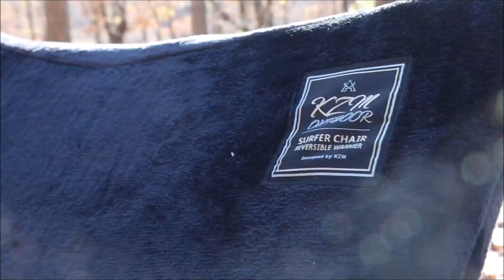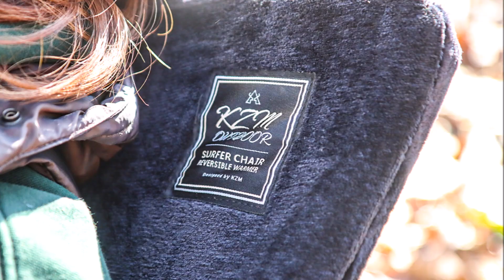캠핑의자 필수 동계 캠핑용품 준비물 롱 릴렉스체어 추천 카즈미 서퍼체어&워머 커버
올겨울은 다행히 슈퍼 엘리뇨에 대한
우려는 사그라든 거 같습니다.
다만, 평균 온도는 예년보다 다소 높지만
북극발 한파 영향으로 기온의 급격한 하강이 나타나는
변화가 무척 심한 겨울 날씨가 예상된가고 합니다.

아마 캠핑을 하시는 분들이라면
일기예보에 예의주시하지 않을 수 없는데요..,
동계캠핑이라면 영하권으로 치닫는 날씨에
민감할 수밖에 없고,
이에 맞춰 동계 캠핑준비물을 세심히
챙겨야 하니 말입니다.

따라서
평상 기온에서 사용하던
캠핑용품도 이에 걸맞은 월동준비를
철저히 해주는 건 당연한 거겠죠.

그런 점에서..,

캠핑의자에 겨울옷을 입히자!

오늘 이 시간에는
캠핑 필수품인 캠핑의자 조금 더 따뜻하게
만들 수 있는 방법에 대한
이야기로 꾸려 나가볼까 합니다.

(중략)